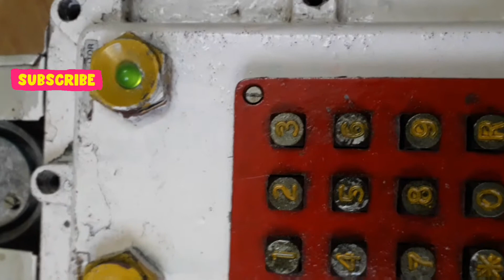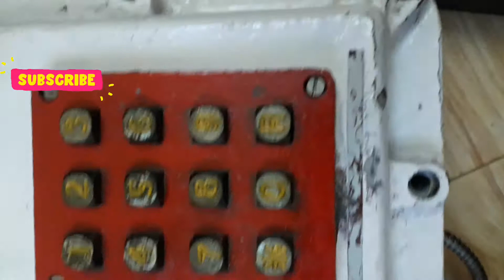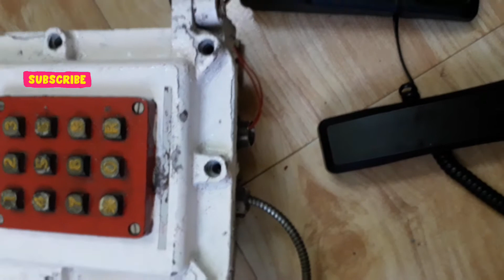Flame proof telephone || Flp telephone kaise hota hai || How to check flp telephone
Flame proof telephone || Flp telephone kaise hota hai  || How to check Flp
 telephone || Telephone Testing /flp telephone

Thanks everybody